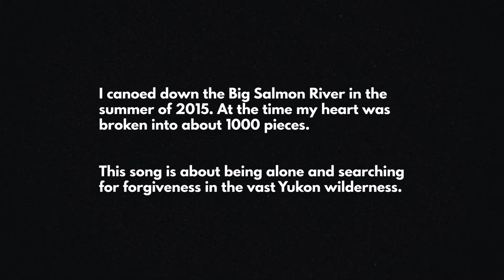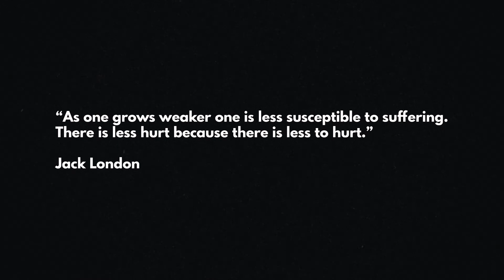Dawson City (Viper Central)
"Dawson City"
Words and Music by Steve Charles
Performed by Viper Central
Chris Suen- Vocals, Banjo
Kathleen Nisbet -Vocals, Fiddle
Mark Vaughan- Tenor Guitar
Joseph Lubinsky-Mast - Vocals, Upright Bass
Steve Charles- Vocals, Guitar
Video shot and produced by Tim J McLeod